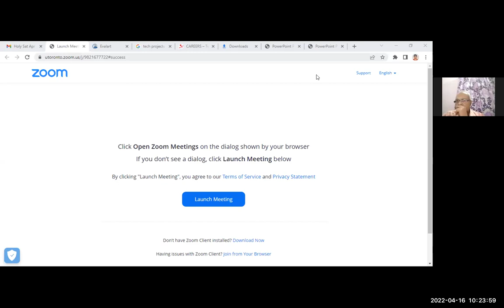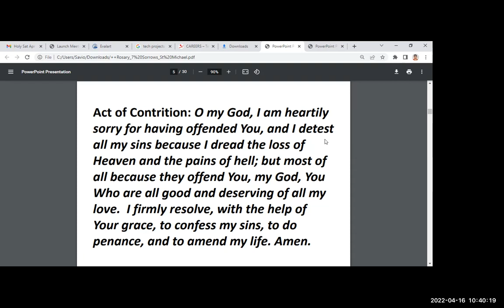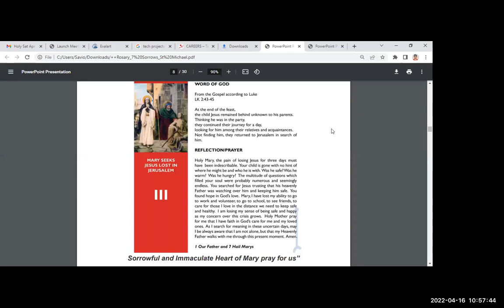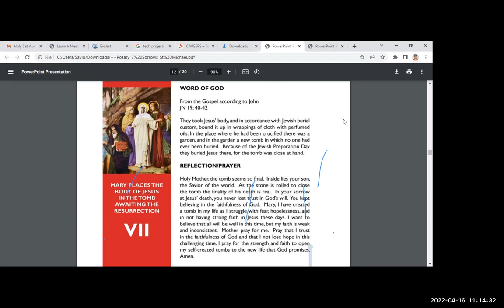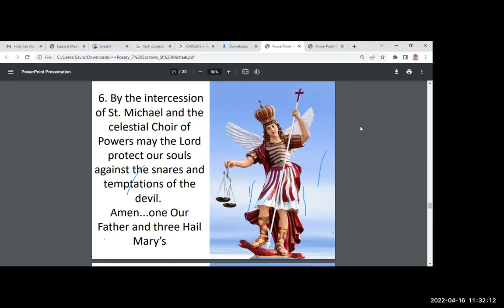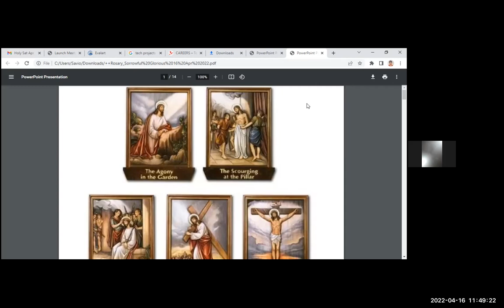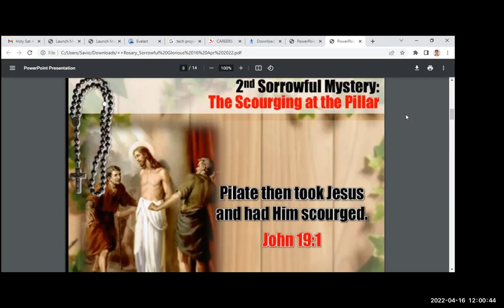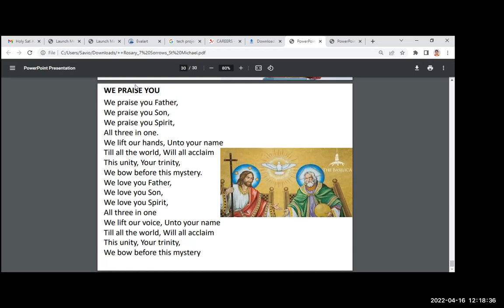Sat 16 Apr 2022 International Rosary Zoom with Felix and Iveta of Batim Goa/ Canada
By: St Joseph's Mission Worldwide

Program:
Prayers to be Consecrated to the Immaculate Heart of Mary for
1] The Holy Fathers and that Pope Francis Proclaims the 5th Dogma: Our Lady Mediatrix of all Grace, Co Redemptrix and Advocate and
2] Establishment of the St Joseph's Mission World Wide

Our Lady of Seven Sorrows Rosary, Chaplet of St Michael and Sorrowful Mysteries of the Rosary

Time: 09:00 PM India
10:30 AM Toronto Canada